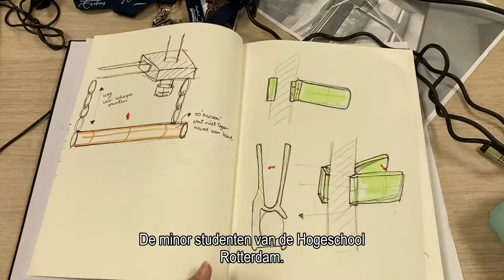Wat is Create4Care?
Create4Care is een innovatiecentrum en prototyping studio van het Erasmus MC.